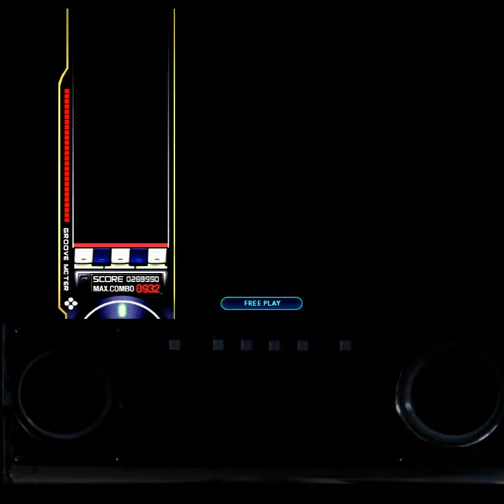[ CSM*] 5K Only A Site De La Rue - LED Party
Enjoy LED party